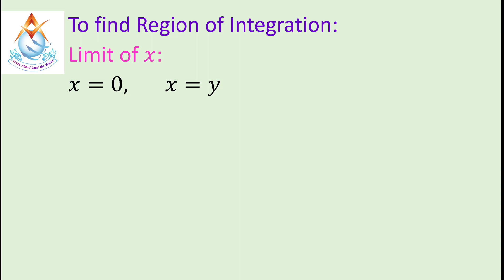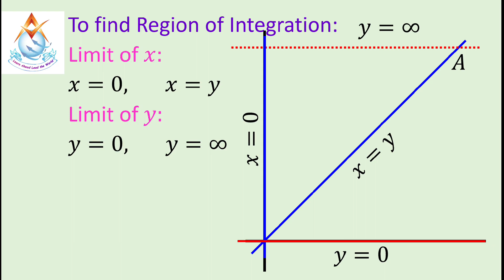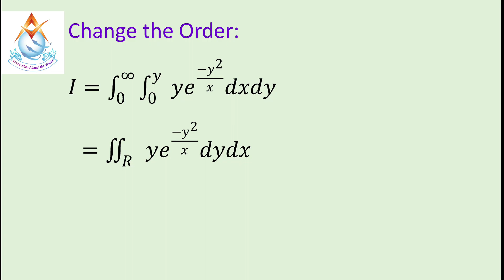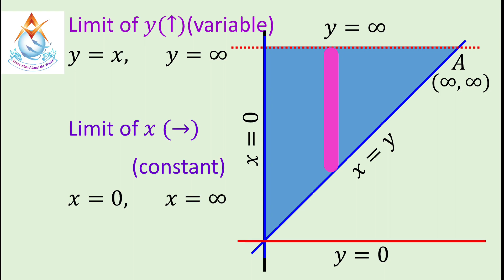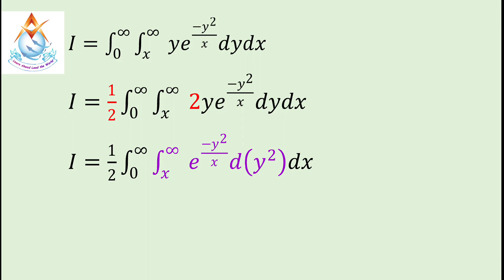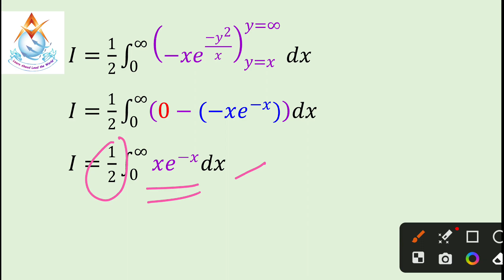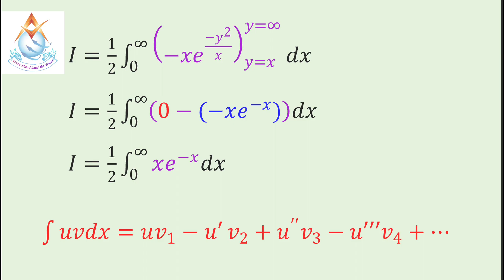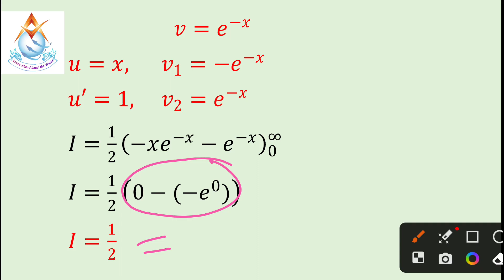Change the Order of Integration and evaluate | Double Integrals | ∫_0^∞ ∫_0^y ( ye^((-y^2)/x) dxdy)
Thanks to all of you who support me. Double Integrals - Changing Order of Integration - Full Example. In this video, I show an example of how to switch the order of integration. I also integrate the function to get the final answer.
From this video you can learn to evaluate the double Integral ∫_0^∞∫_0^y ( ye^((-y^2)/x) dxdy) by changing its order
Anna University - Engineering Mathematics- Multiple Integral- Evaluation of Triple Integral problem.

What is the concept of double integral?,
What is the second integral called?,
What is area of double integral?,
What is the difference between integral and double integral?,

What is changing order of integration?,
Why do we change the order of integration?,
What is the formula for integral change?,
How do you reverse the order of integration?,